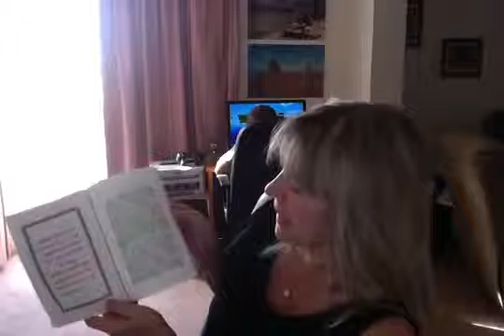Think And Grow Rich Napoleon Hill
Join us
Wednesday, September 21st
7:00-8:00 PM EST

 Live Webinar on the Power of Thinking
Practical Principles of
Think and Grow Rich
by Napoleon Hill

On This Webinar, You'll Learn How To..
1. Understand the wealth principles of Napoleon Hill that have impacted more than 100 million people worldwide.
2. Put these principles into 21st century language.
3. Implement these principles into your life.
4. Understand the difference between rich and wealth.